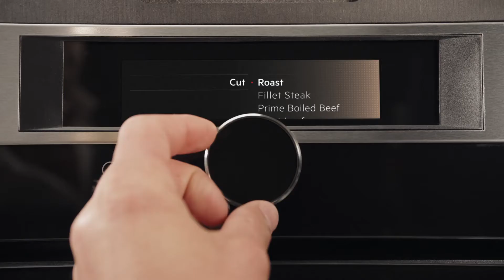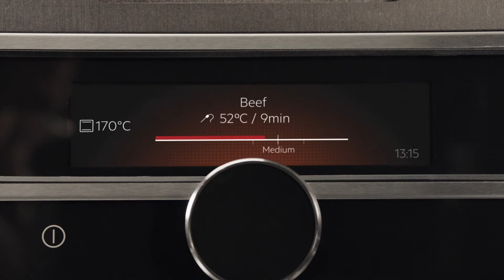Luxusní řada AEG MASTERY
Tyto spotřebiče nabídnou vše, co potřebujete – precizní ovládání, skvělý výkon při nízké spotřebě energie, rychlost a vysokou míru samostatnosti.

Ve výbavě nechybí takové funkce, jako je parní pečení, teplotní sonda pro pečení masa, intuitivní ovládání, šetrná péče při mytí nádobí a vysoký výkon odsávání par.

A navíc se tato řada pyšní nejmodernějším systémem propojení a ovládání spotřebičů pomocí wi-fi technologie.